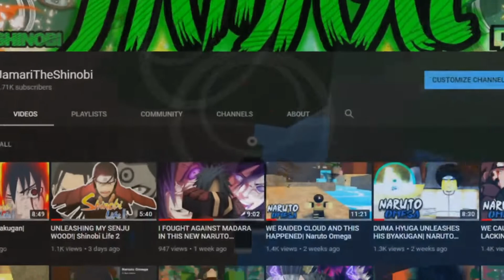CLOUD VS LEAF| Shinboi Life 2